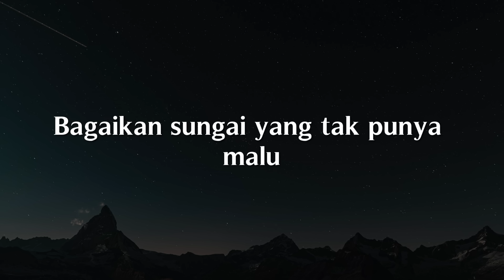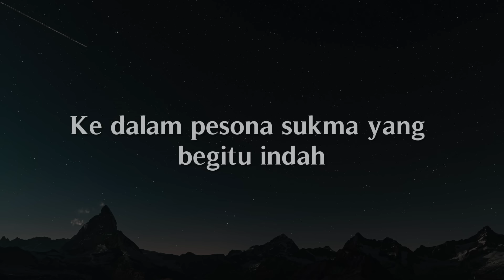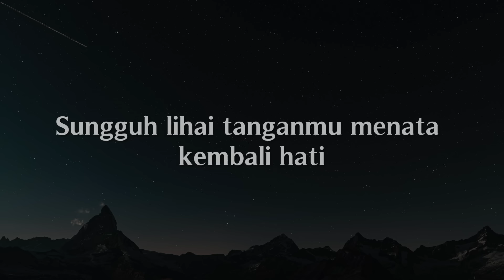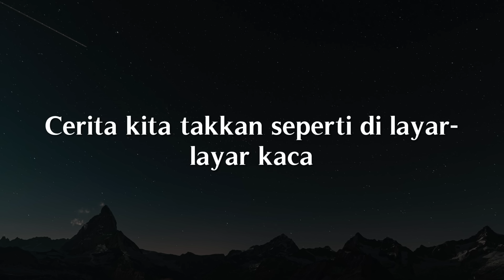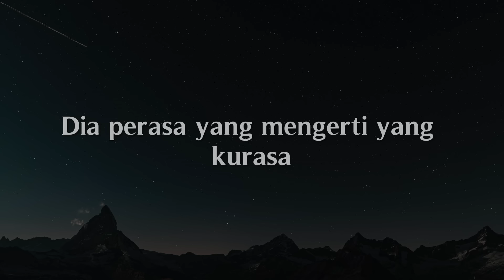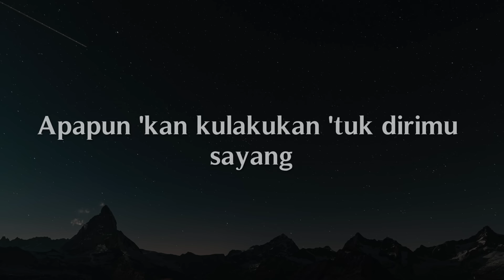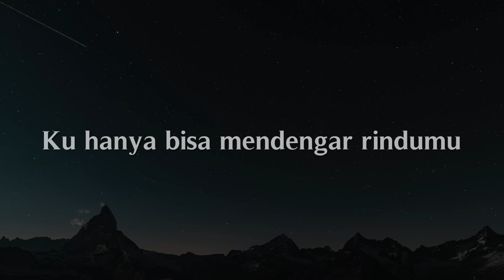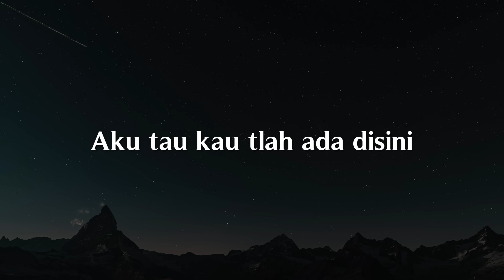Kau Rumahku, Bercinta Lewat Kata, Penjaga Hati (Lirik) - Raissa Anggiani, Donne Maula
Kau Rumahku, Bercinta Lewat Kata, Penjaga Hati (Lirik) - Raissa Anggiani, Donne Maula, Nadhif Basalamah

Bagaikan sungai yang tak punya malu
Mengalir meskipun terancam surut
Lalu kakimu melangkah ke rumahku
Setengah melirik, mencoba rayu
Apa yang kauinginkan
Dari senyumku, ya Tuan?
Gemar s'kali kaulukiskan bintang untukku
Sungguh lihai tanganmu menata kembali hati
Yang hampir mati
'Kan kuletakkan hangat di tengah dekap kita
Jangan biarkan ku pulang
Ke rumah yang bukan engkau
Du-du-du
Ah-du-du-du-du-oh
Bicarakan tentang seisi dunia
Perlahan mendekat, bisikkan cinta
Membuatku terlena
Ke dalam pesona sukma yang begitu indah
Apa yang kauinginkan
Dari senyumku, ya Tuan? Oh
Yang hampir mati
Jika mampu ku menjelajahi langit
'Kan kupetik pelangi 'tuk warnai harimu
Jangan khawatir, masih ada aku
Gemas s'kali kaulukiskan bintang untukku
Yang hampir mati
'Kan aku persilahkan kau menetap di sini